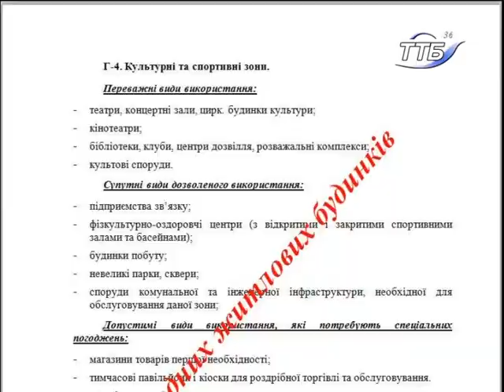Активісти знову блокували незаконну забудову поблизу палацу культури «Березіль»